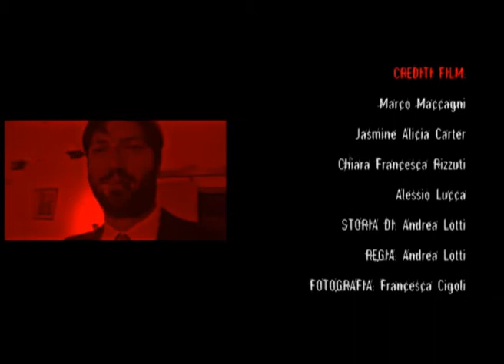Give All - Making Of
Piccolo backstage dedicato alla produzione di "Give All" per il contest DESICA 2013